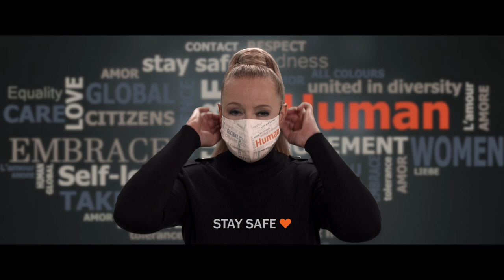Human - Monique Collignon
"By excluding others, you do yourself short"

As a person and fashion-designer, I'm used to being open-minded and interested in other cultures.

Stay Safe
Monique Collignon

Credits:
Concept idea: Monique Collignon
Concept development and text: LUDIQUE! - Martin Mulders & Gerald Drent
Video: Eus Koperan - The Secret Post
Audio : JP Geersing - AudioChef
MUAH - Leendert van Nimwegen